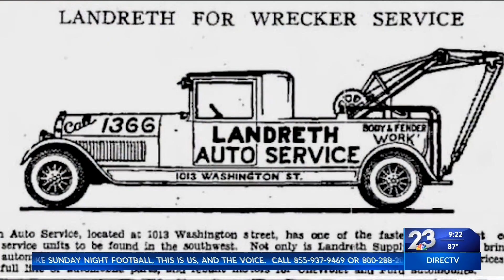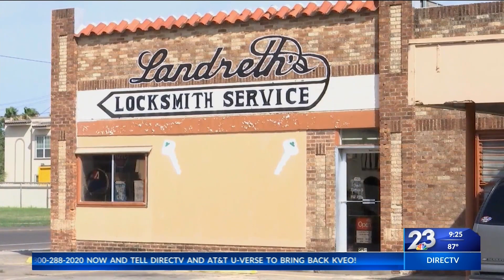RGV Revisited: Landreth's Locksmith